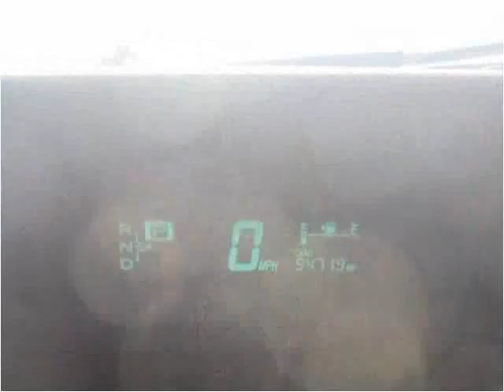2008 Toyota Prius Used Cars Salt Lake City UT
This 2008 Toyota Prius is available from Fairway Auto Sales.